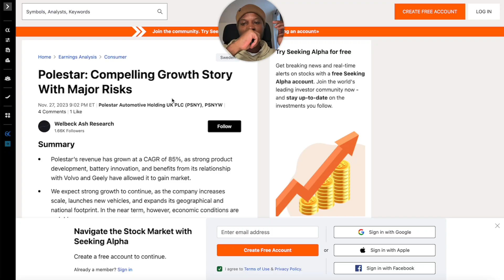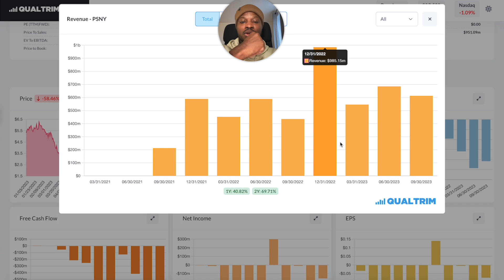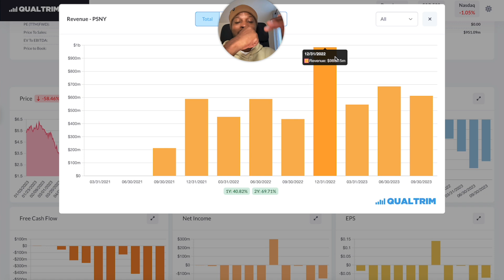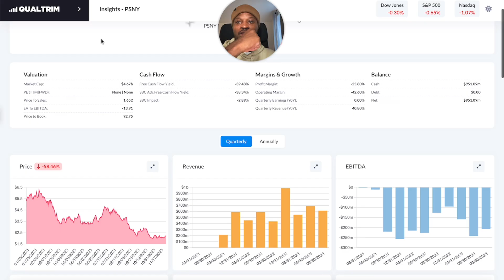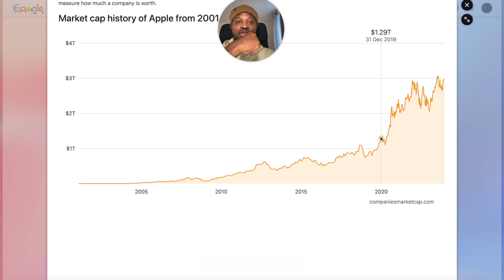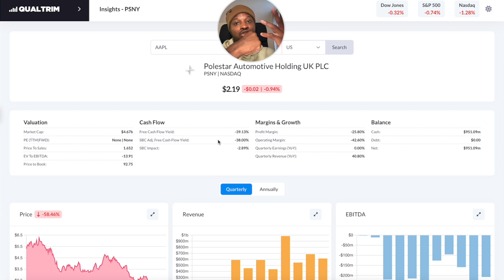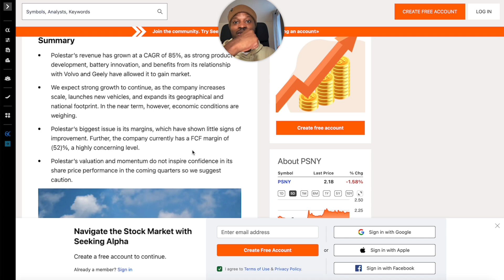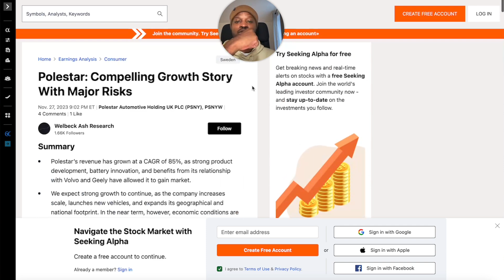Why Polestar Future Investors Will Win Big? 2025 Cash Flow Break Even!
LINKs -